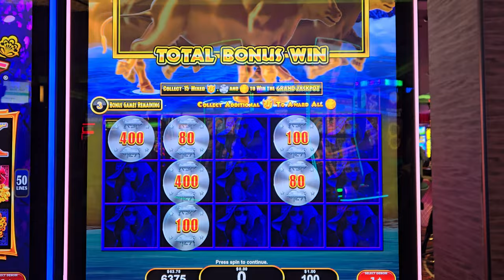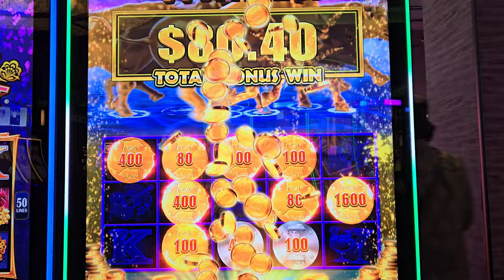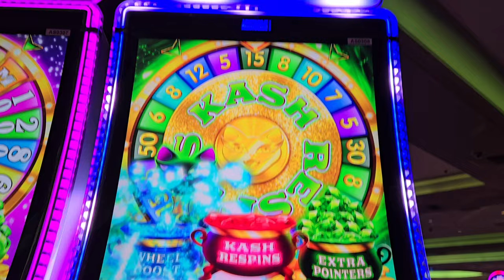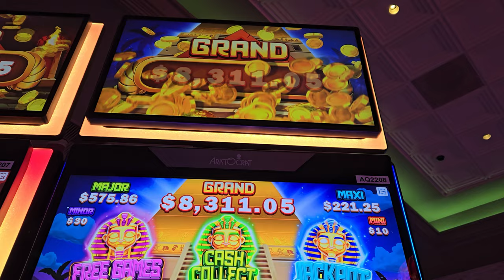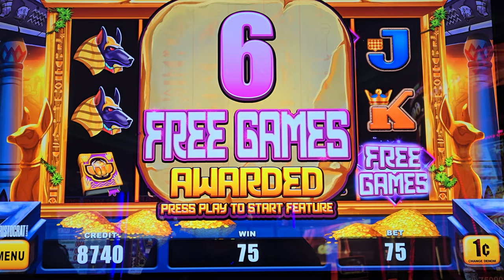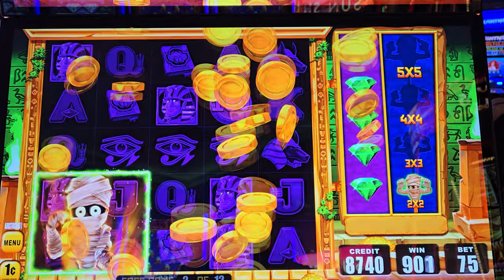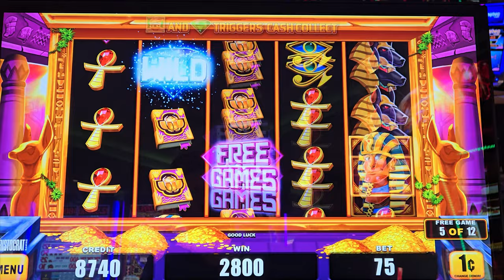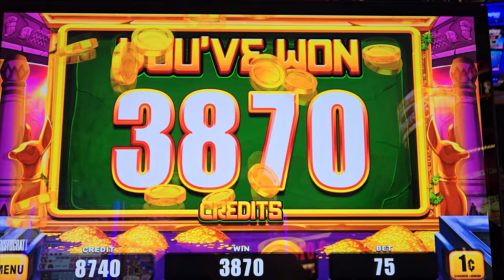Unleash the Wild: Bull Blitz Toucan Twist, Karma Kat, and Mo Mummy | Yaamava Mar 2024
The best way to support the channel is to watch the video (no skipping =}), subscribe to the channel (it's free), and don't forget to "Like" and "Comment" on the video (we love to engage)!

Dive into the untamed excitement of Toucan Twist, Karma Kat, and Mo Mummy as we venture into the wild at Yaamava in March 2024! Join us for an exhilarating ride through these thrilling slot games where every spin brings the promise of adventure. Unleash the wild within and let the reels roar with excitement as we chase down epic wins. Don't miss out on the action – come join the fun and unleash the wild with us! 🎰🐾

Chapters:
00:00:00 Intro
00:00:12 Bull Blitz: Toucan Twist - 1¢ denom 100 credit bet
00:03:11 Karma Kat- 1¢ denom 80 credit bets
00:06:53 Mo Mummy: 1¢ denom 75 credit bet
00:14:03 Outro

My favorite Slot Machines:
Double Diamond, Top Dollar, Double Top Dollar, Pinball, Dollar Storm

Slot Machine Manufacturer: IGT, WMS, Aristocrat, Everi, Bally, Konami, Ainsworth

Frequent Casinos:
Soboba, Yaamava

Until the next one... Keep spinning and winning!